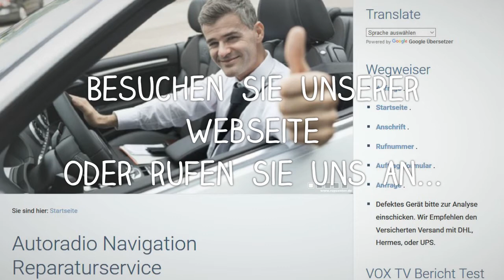RNS 510 Keine Satelliten Kein GPS Navi Reparatur - Columbus GPS Reparatur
Keine Navigation. Kein GPS Signal- 0 von 9 Satelliten.
rns 510 kein gps empfang -  gps kalibrieren
vw navi rns 510 zeigt falsche position - Neben der Straße - Reset
rns 510 gps antenne - vw navi kein gps empfang mehr - gps antenne einbauen - vw navi zeigt falschen standort